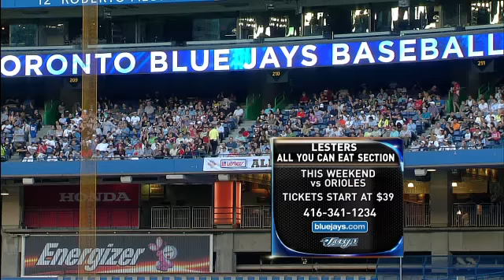BAL AT TOR - May 28, 2010